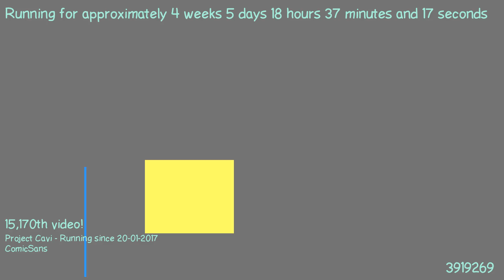1487868094 - Webdriver Cavi - O